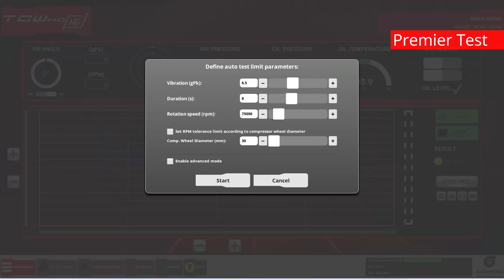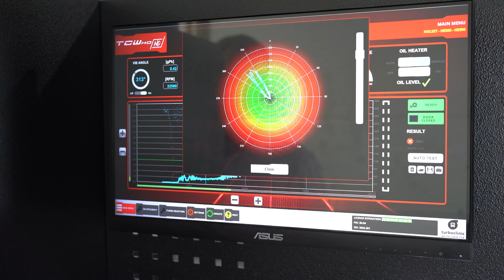TurboClinic - Équilibrage de Turbos pour Véhicules Lourds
Dans cette vidéo, nous présentons le nouveau système d'équilibrage de TurboClinic, conçu pour garantir précision et performance supérieure pour les turbos de grandes dimensions — avec des roues de compresseur jusqu'à 180 mm de diamètre.

La nouvelle base Heavy-Duty est une solution polyvalente, idéale pour l'équilibrage de turbos pour véhicules légers et lourds, offrant une efficacité maximale à chaque étape du processus.
Avec l'aide du graphique polaire, identifier l'angle de coupe devient rapide et intuitif, permettant un processus d'équilibrage plus simple et précis.